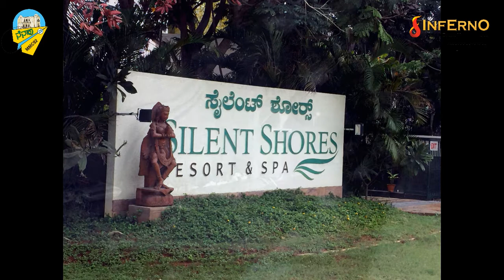NENAPU MMC 92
doctors reunion
event by inferno event 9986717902